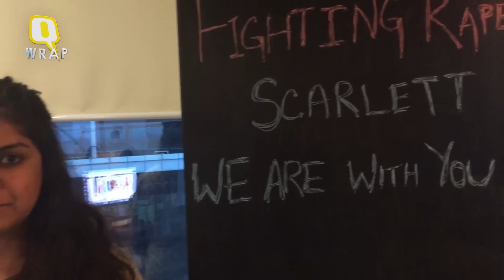QWrap: Scarlett Keeling Verdict; Uri Aftermath Roundup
Here are today's top stories:

1) Procedural Lapses, Lack of Coordination Led to Uri Attack: Probe

2) Goa Court Acquits Two Accused in Scarlett Keeling Rape & Murder Case

3) SC Grants a Week to Subrata Roy to Surrender and Return to Custody